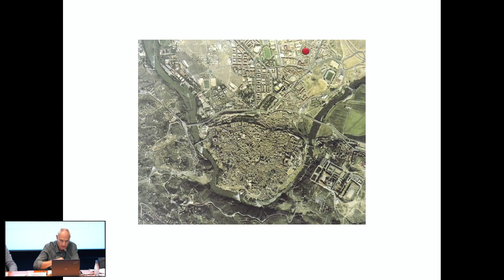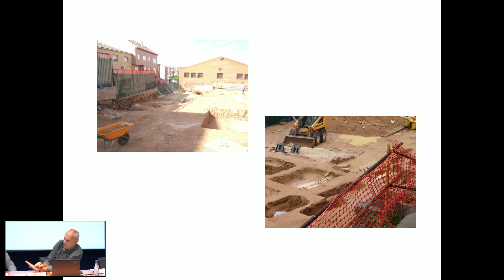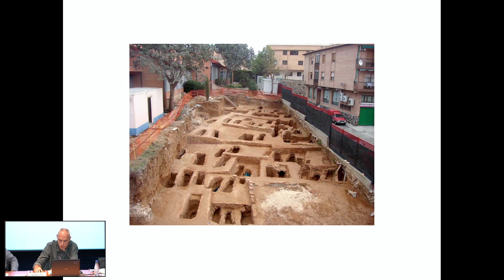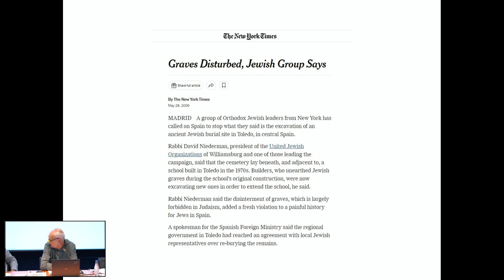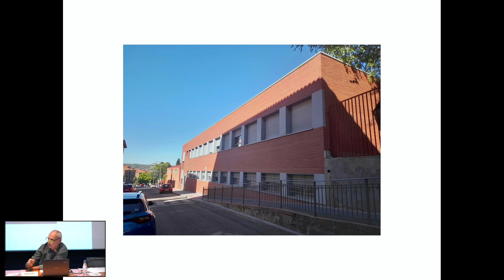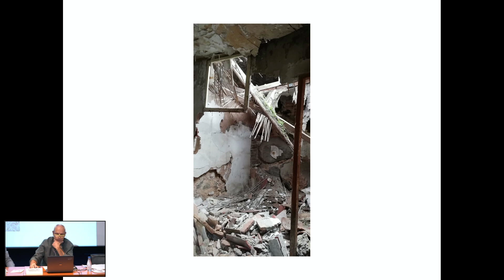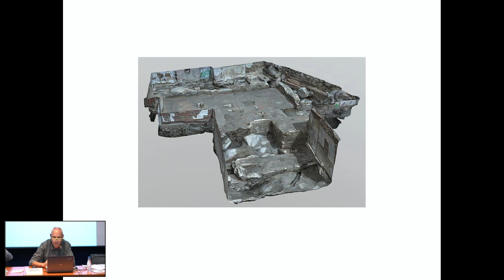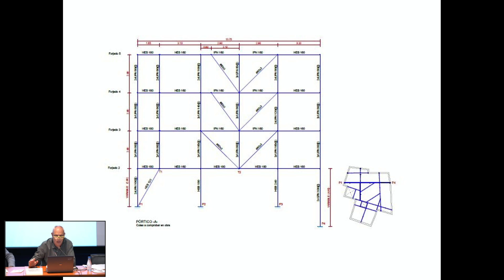Federico Dietl - La intervención arquitectónica en el CERRO DE LA HORCA y en LOS GOLONDRINOS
"La intervención arquitectónica en el cementerio judío del Cerro de la Horca y en la sinagoga de Los Golondrinos (Toledo)". Federico Dietl (Arquitecto).

Tercera intervención de la II Reunión de trabajo "Toledo en la gestión del legado material de Sefarad. Arqueología Urbana y Planeamiento”.

Siguiendo el proyecto iniciado el pasado año 2023, en esta edición el Dr. Arturo Ruiz Taboada, arqueólogo y miembro de la Asociación de Amigos del Museo Sefardí ha coordinado una jornada en la que se han reunido expertos en el campo de la gestión arqueológica y el planeamiento urbanístico para analizar el presente y el futuro del legado material judío en Sefarad.

Las juderías son hoy un destino turístico y cultural consolidado en España. Los barrios judíos forman parte esencial de la oferta para un público heterogéneo que busca historia y arquitectura en un espacio urbano altamente transformado.